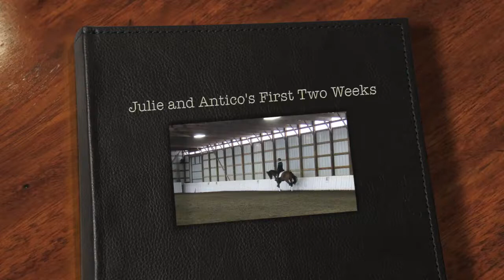Julie and Antico's First Two Weeks